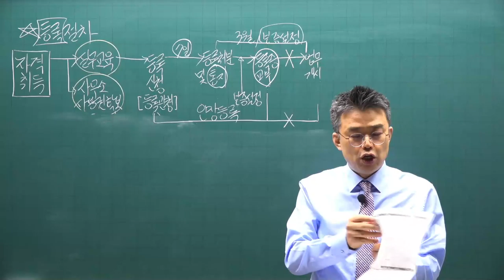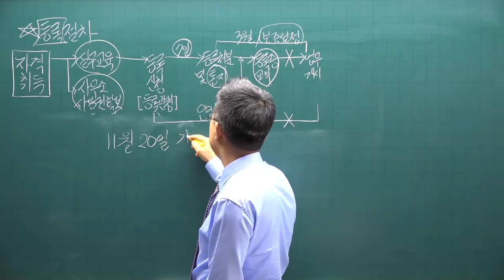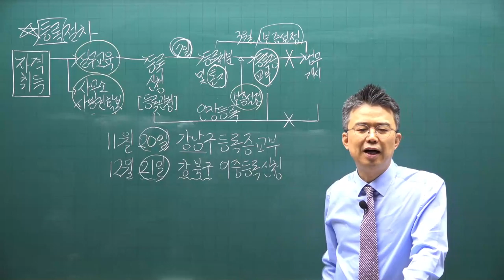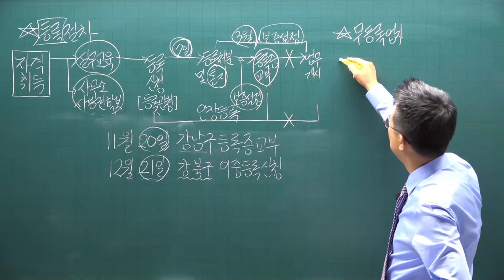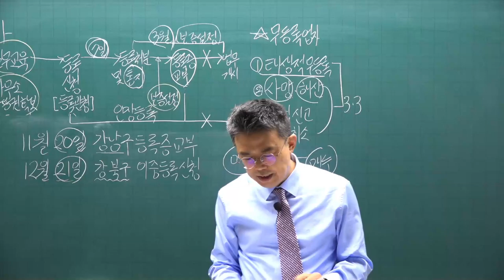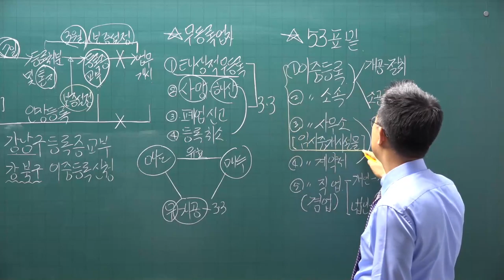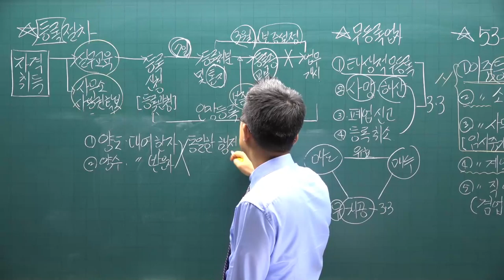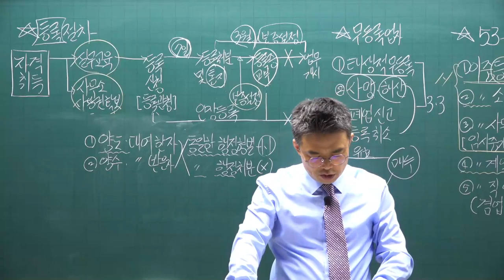[공전무] 2021년 공인중개사 중개사법 기초입문 11-7